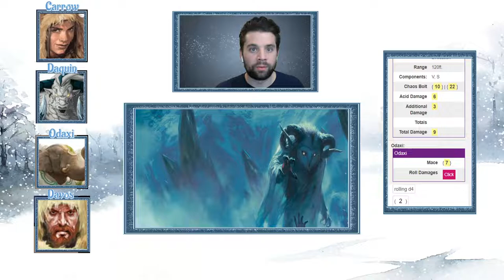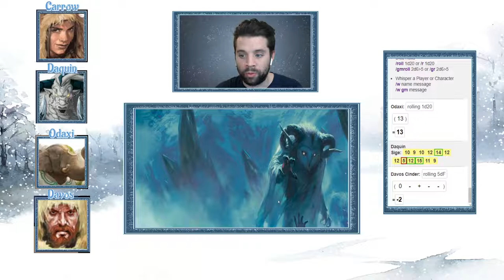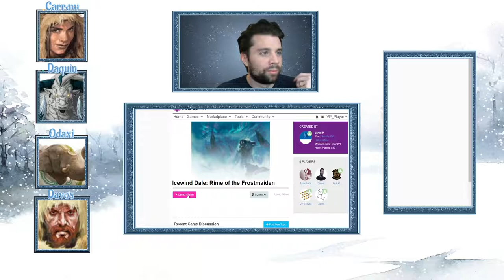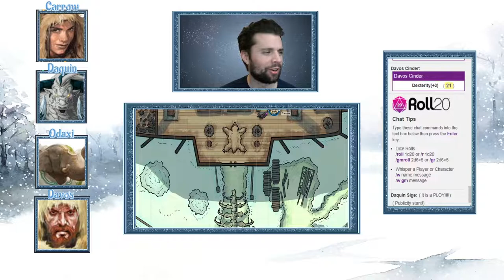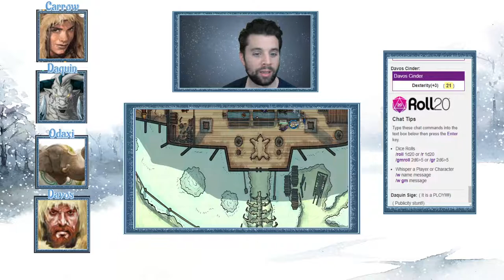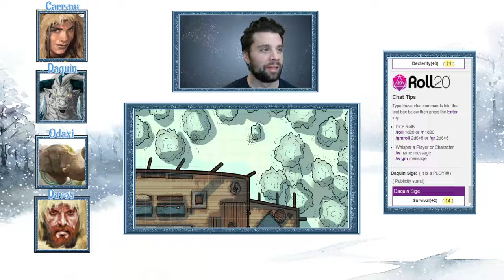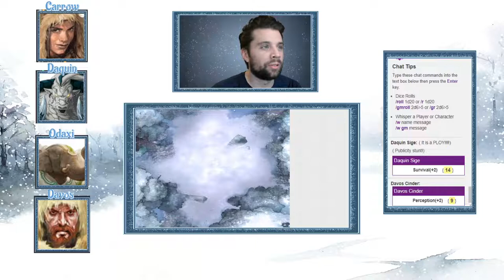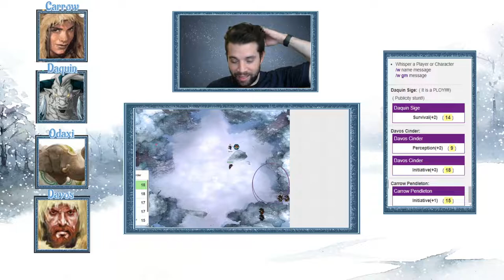RotFM Session 5: Darkness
Back in Good Mead, the party looks to find some rest but instead finds themselves in a dream... together.   What does the dream mean, and what does the group plan to do now that they have returned the stolen mead to Good Mead.  Davos plans to continue to run for Speaker, but he won't go unchallenged.